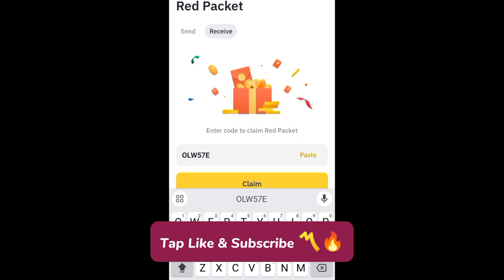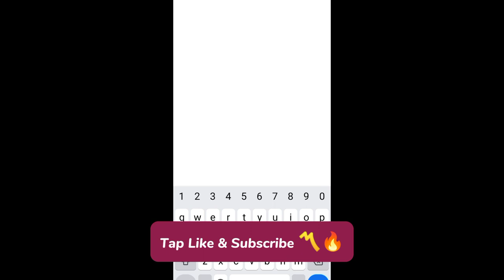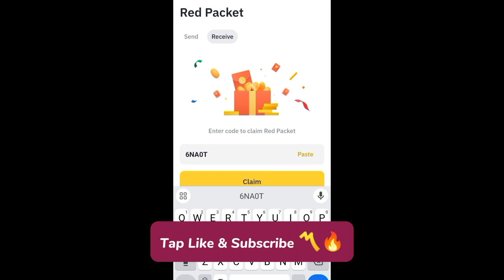Binance red packet code today | USDT BTTC Packets in binance 20-21 MARCH 2024